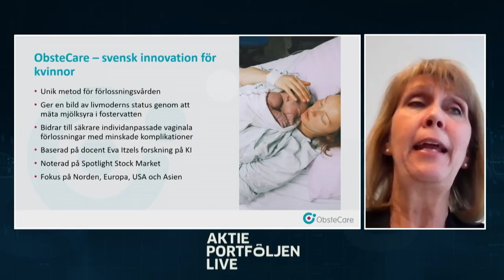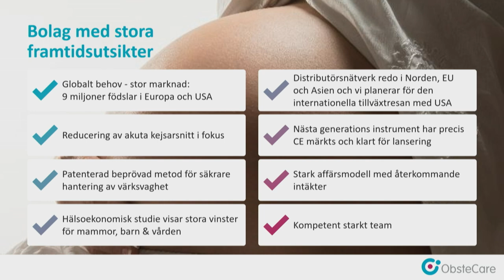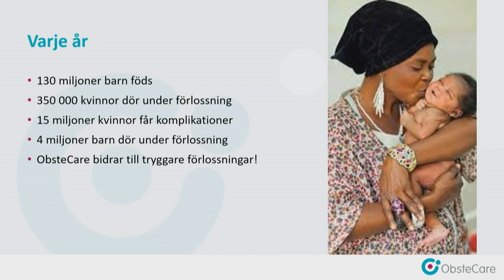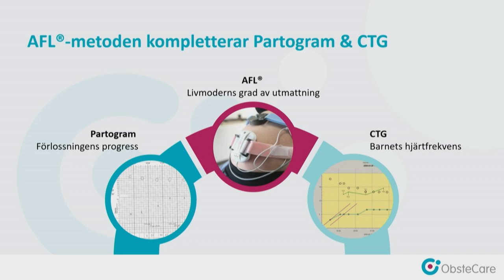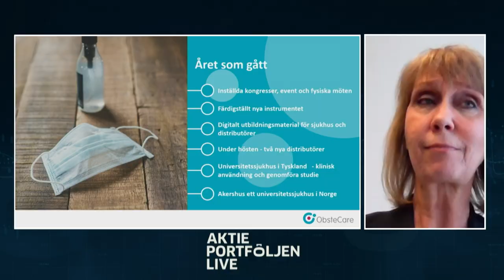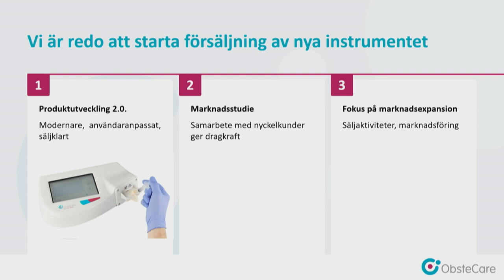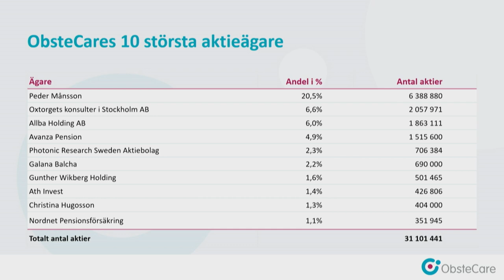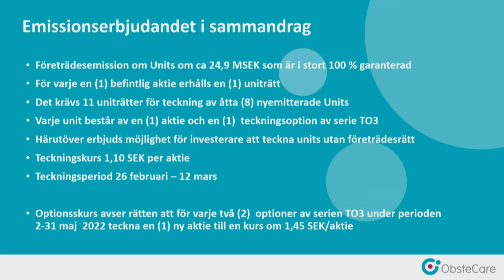Obstecare - Aktieportföljen Live 10 Mars